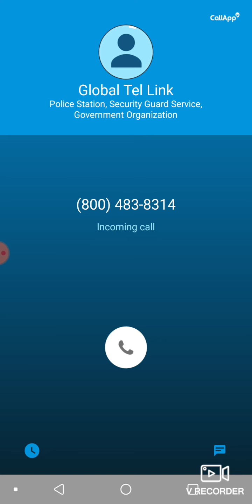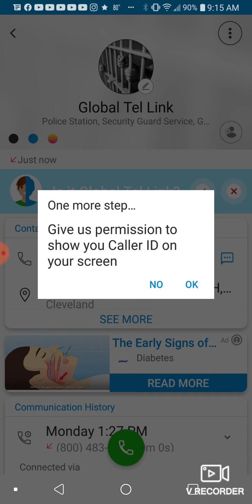IAMZOE instrgram vibes